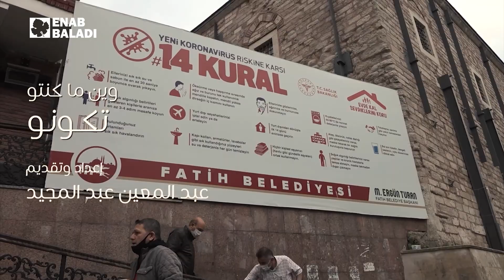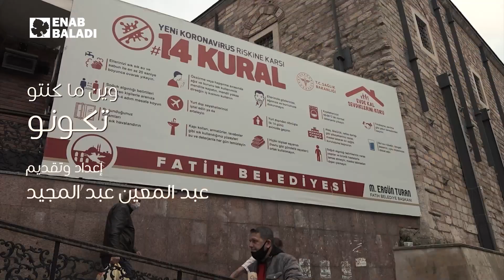بدنا نرتاح بقى | وين ما كنتو تكونو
برنامج اجتماعي يتناول حال السوريين في المغترب، يبث كل خميس عبر قناة عنب بلدي